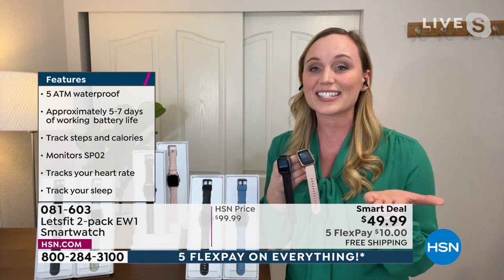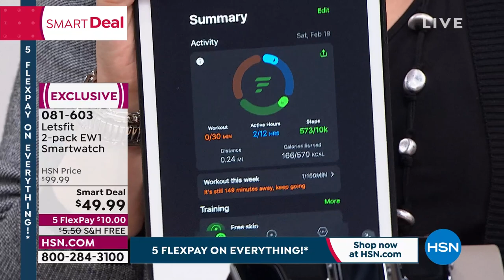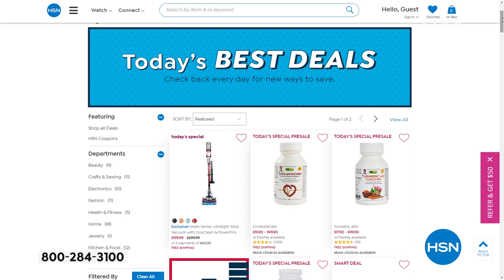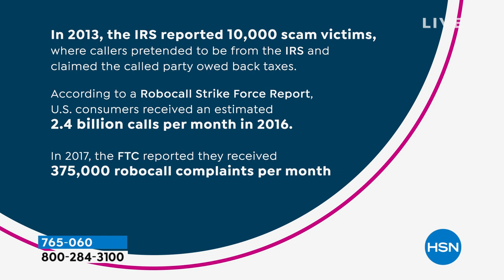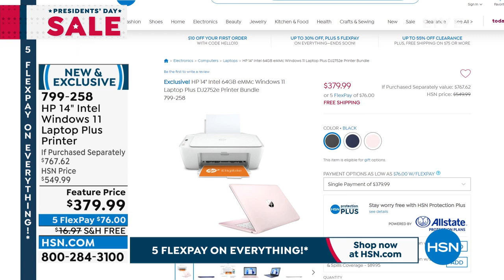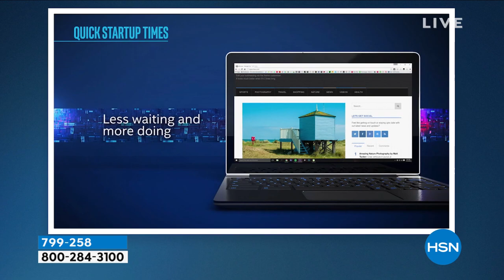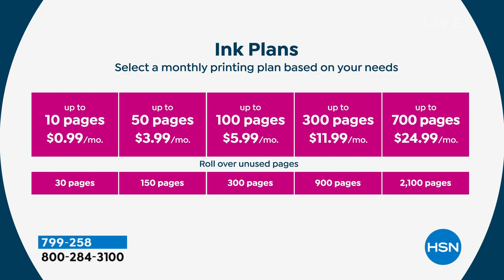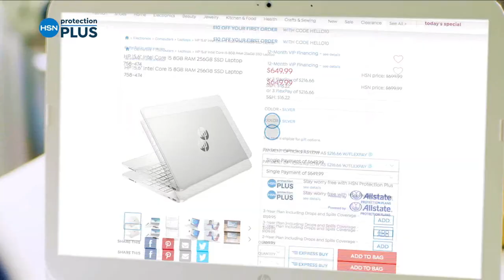HSN | Electronic Connection - HP - Presidents' Day Sale 02.19.2022 - 03 PM